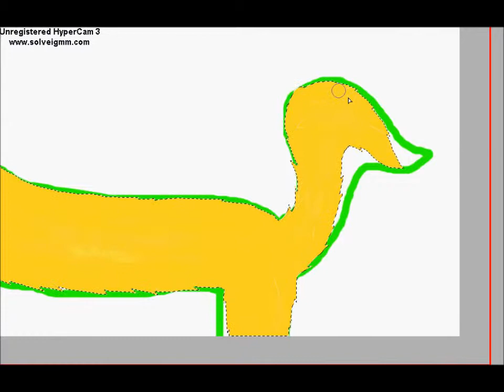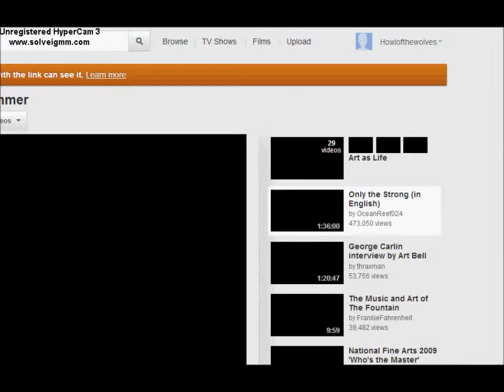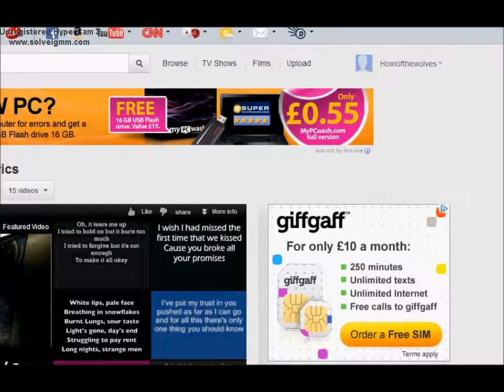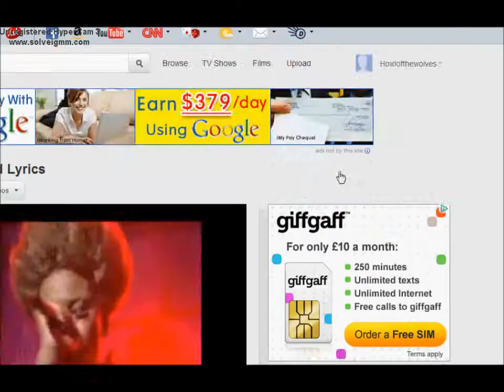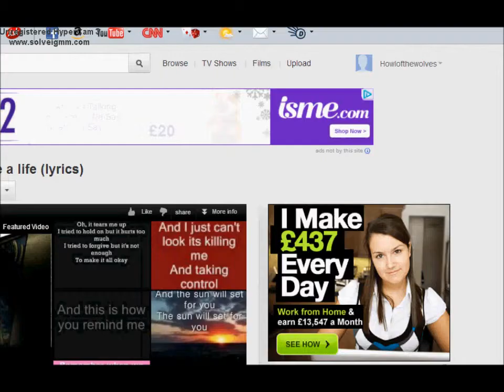Squirrelflight speedpaint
Better quality picture I do not own or wish to own any of the songs in this video! I hope you like this! I'm really proud of itt ^^